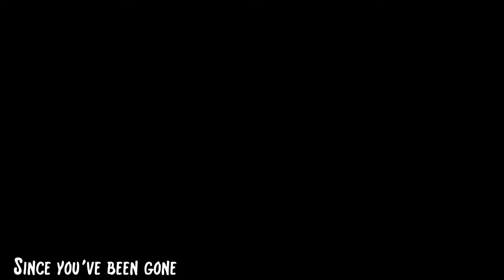Since you've been gone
Soultrouble and the Heavy Horns
33. Kemptener Jazzfrühling - Haus International
Simone Kammel - voc
Oliver Kanmel - voc
Matthias Koch - guitar
Bernd Probst - keyboards
Kurt Hindelang - bass
Wolfgang Rauch - drums
Christian Wohlrab - lead trumpet
Tobias Gschneidner - trumpet
Lothar Geist - trombone
Tobias Buhl - tenor and baritone saxophone
Simon Specker - alto saxophone